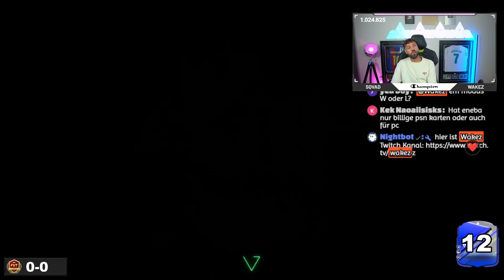100.000 FIFA POINTS entscheiden mein EM PATH TO GLORY EA FC 24 TEAM 😱🔥 (PACK LUCK!!!!!!!)